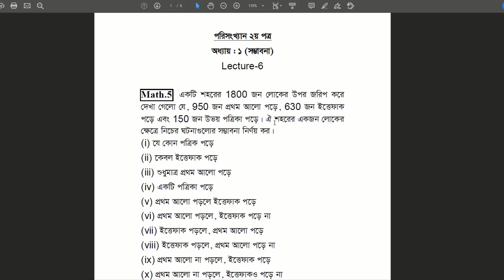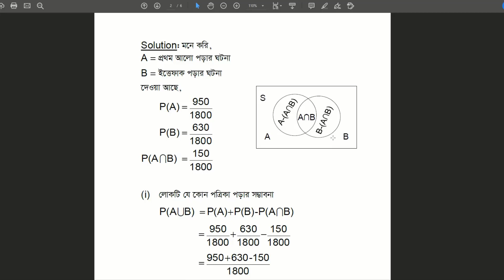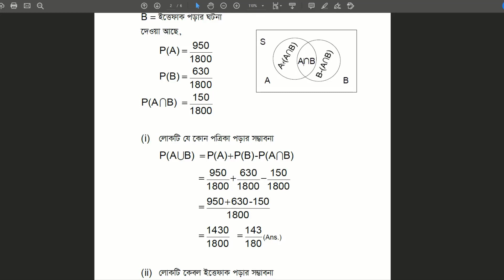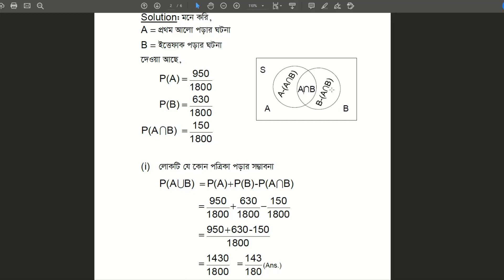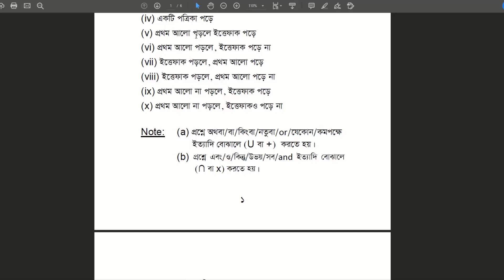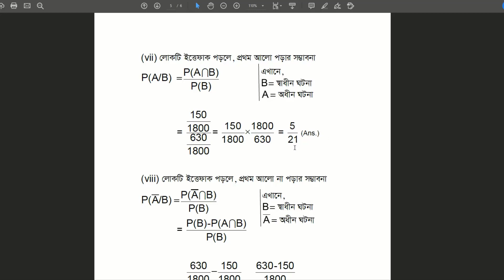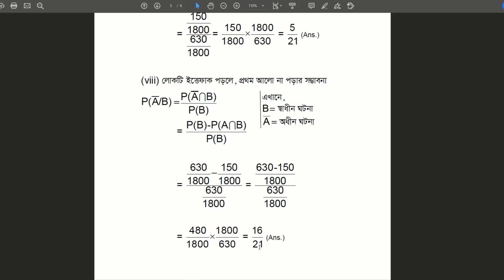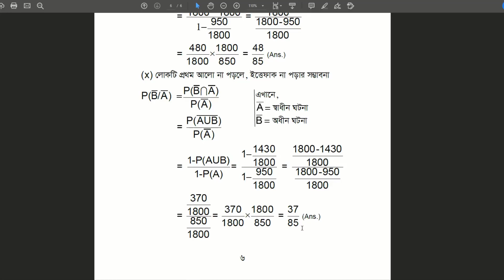Statistics 2nd Paper Class 6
Statistics - 2nd Paper
Chapter - 1
Topic - Probability (6th Class)